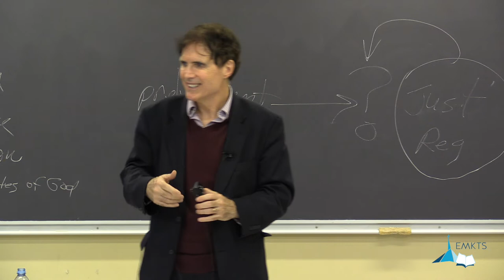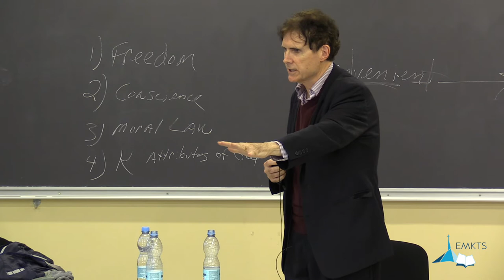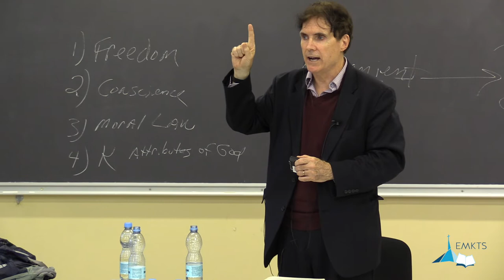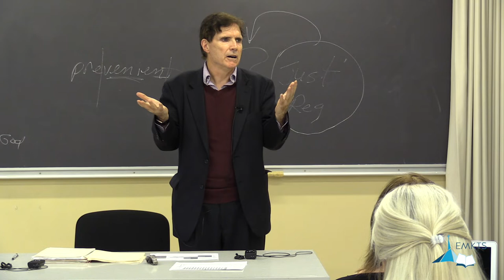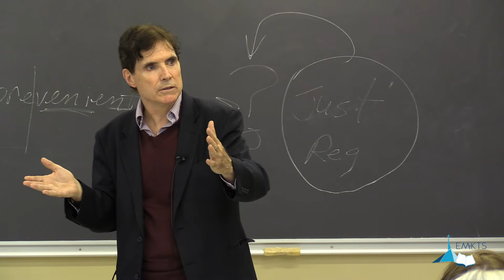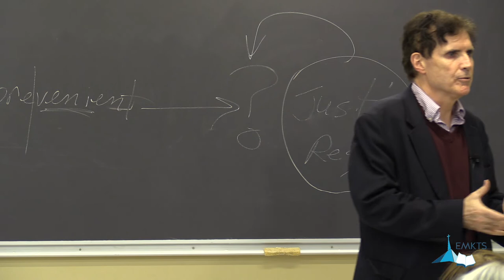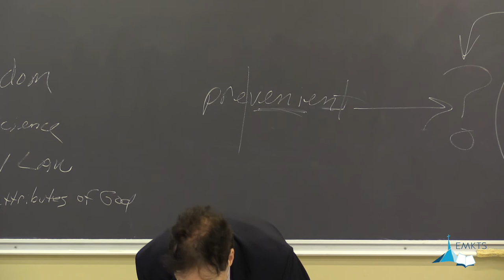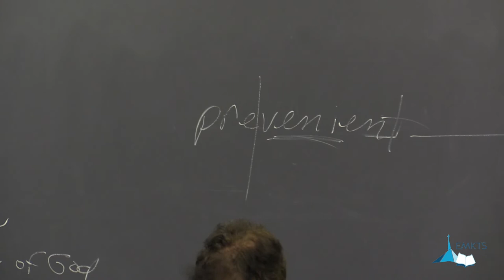Wesleyan Theology - Ken Collins - Lesson 15 / 18